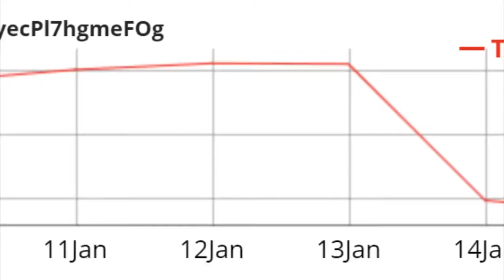ROLIGT MONTAGE!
Tjena det här är vårat andra montage, hoppas ni gillar det.
Ses i nästa video.